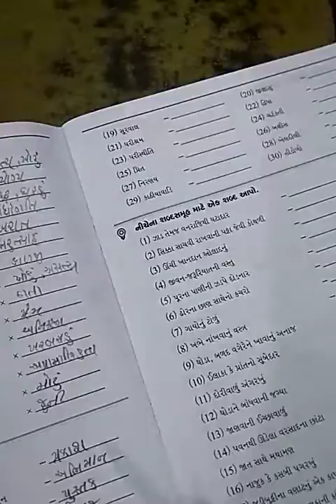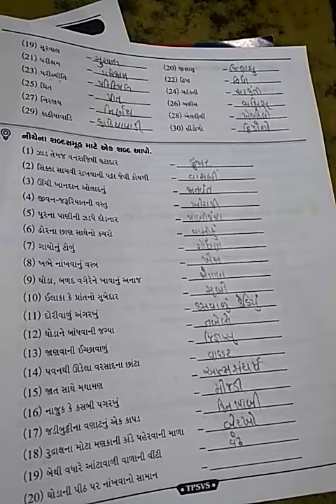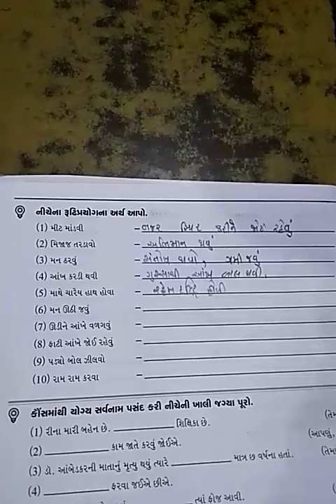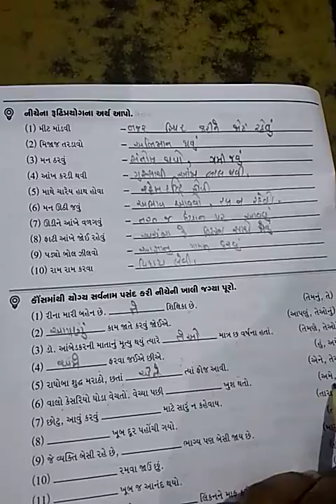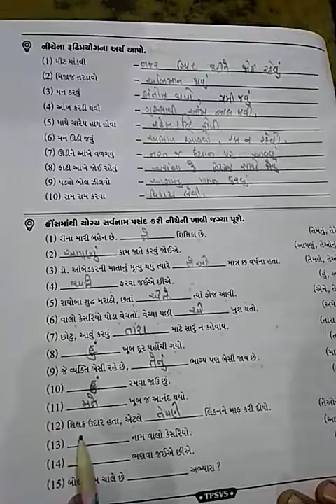STD 5 GUJ